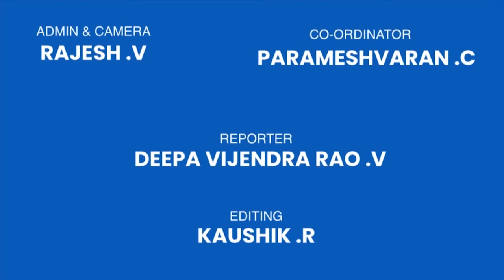Thandagan Movie Audio Launch | chennai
Thandagan Movie Audio Launch at prasad lab, Chennai on 26-8-19